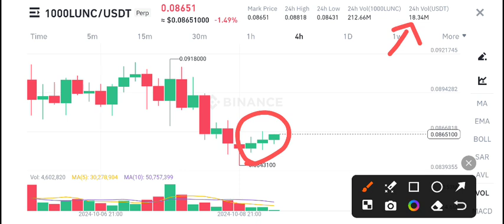Terra Classic Coin News Today! LUNC Price Prediction Today